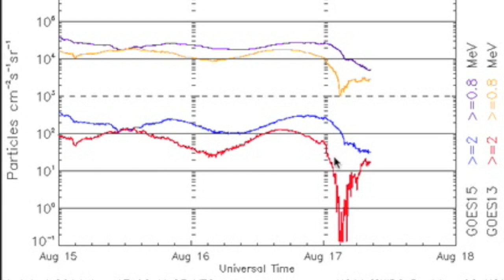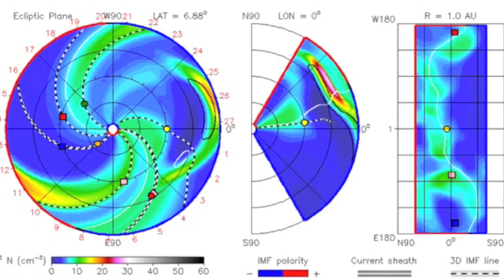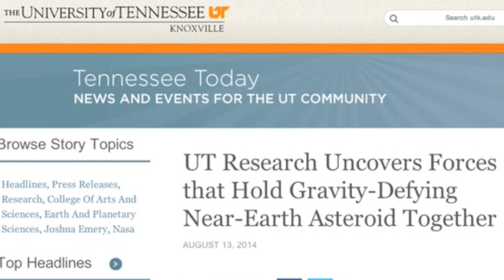S0 News August 17, 2014 | Asteroid Defies Gravity